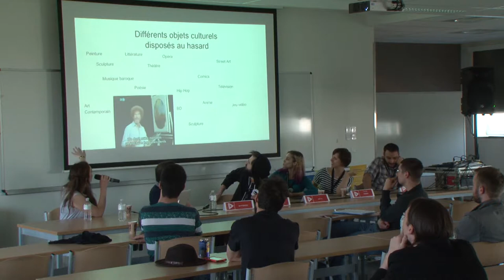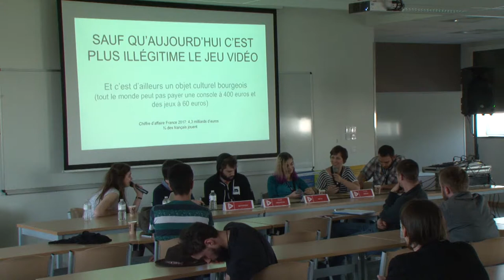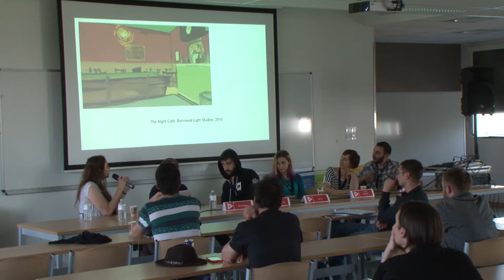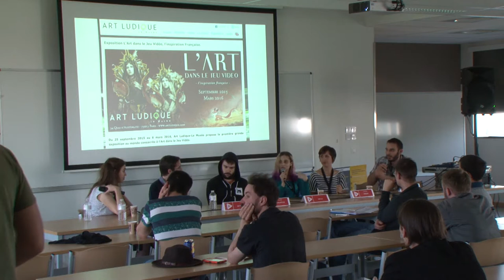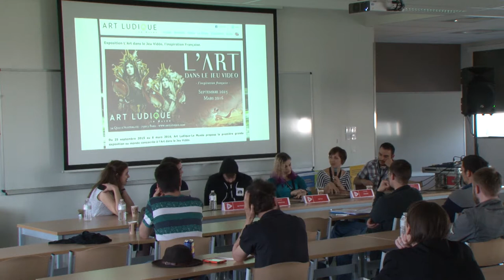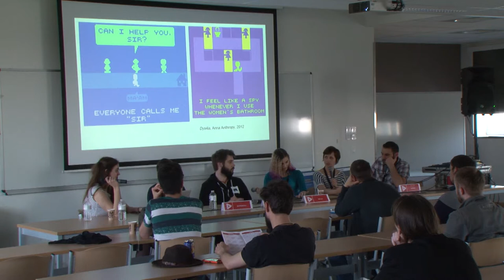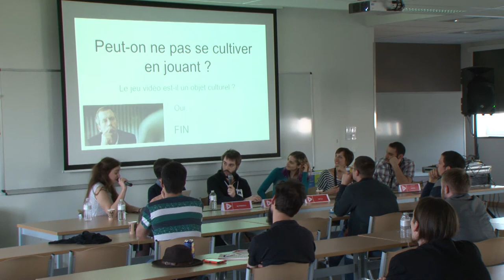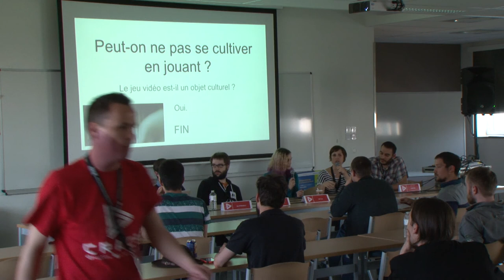Peut on se cultiver en jouant aux jeux vidéo ? avec Nat'Ali, Linguisticae, Skyforce77 et Osmosis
Jouer au jeu vidéo aurait-il des vertus pédagogique ? Et si, en jouant à Assassins Creed, j’en apprenais beaucoup plus sur l’Histoire d’une époque qu’en regardant un simple documentaire ? Et si, par le simple mécanisme de son gameplay, le jeu poussait le joueur à aimer apprendre ? Nous en avons discuté avec 5 vidéastes qui ont partagé leurs expériences de joueur.